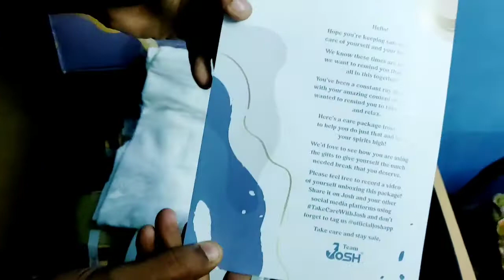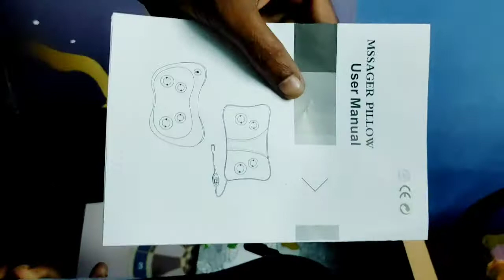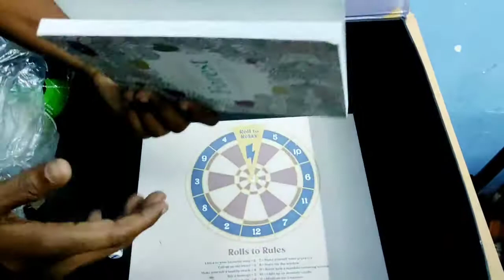பார்சல் வந்து இருக்கு நண்பர்களே | josh app gift unboxing